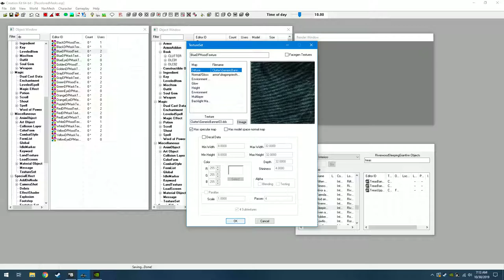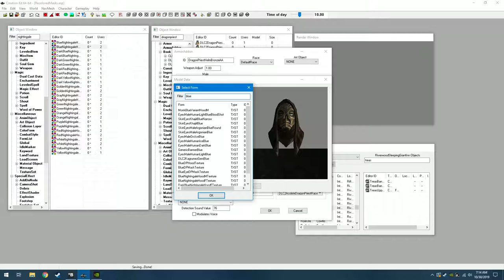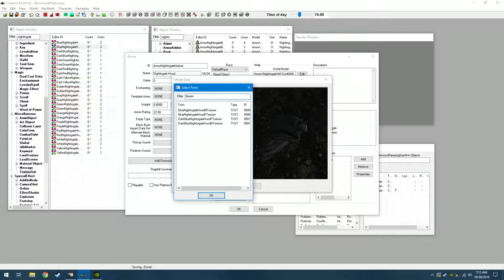How I Made Recolored Masks Using the Creation Kit (Skyrim Special Edition)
This is a brief tutorial showing how I used different textures for my Recolored Masks mod by using the TextureSet portion of the Creation Kit.

When creating texture sets for the dragon priest hoods you'll need the texture file armor\dragonpriesthelm\DragonPriestHood_n.dds for Normal/Gloss. For the masks armor\dragonpriesthelm\DragonPriestHelm_n.dds.These texture files are important because they give the armor models their detailed shape.

To get most of the basic colors for masks look up "DLC2KagrumezGem" in the TextureSet portion of the creation kit. Likewise I obtained some of the basic hood colors looking up "genericbanner" and the eye mask colors looking up "skineye". The texture file I used for for gold is Clutter\gold01.dds. The texture file I used for white is Clutter\ivory01.dds.

The nightingale masks are a bit different because both the male and female versions have a different texture. Normal/gloss for males is armor\nightingale\m\NightingaleArmorcapeM_n.dds, for females it's armor\nightingale\f\NightingaleArmorcapeF_n.dds. The nightingales masks have another texture file for detail that goes under Glow. For males it's armor\nightingale\m\NightingaleArmorcapeM_emit.dds, for females it's armor\nightingale\f\NightingaleArmorcapeF_emit.dds.